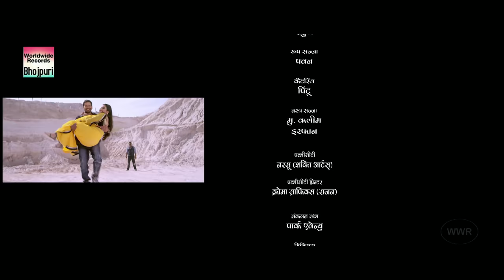Jaanu - जानू Dinesh Lal Yadav, Aamrapali Dubey | Romantic Movie | FULL HD MOVIE